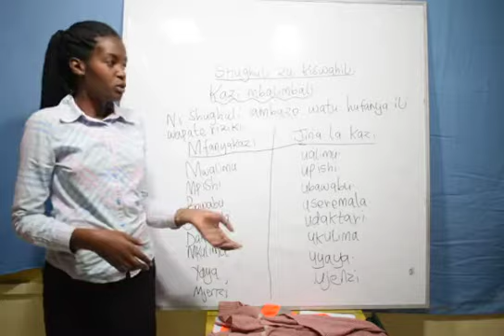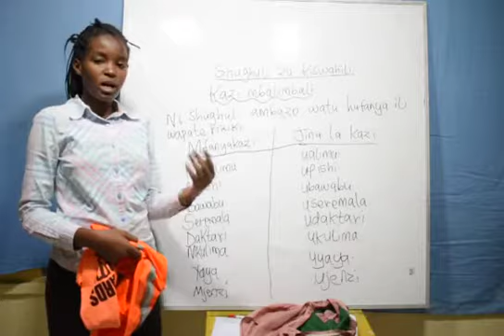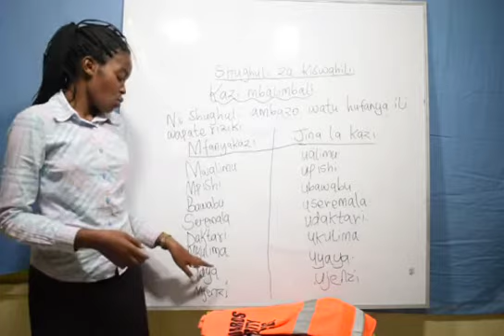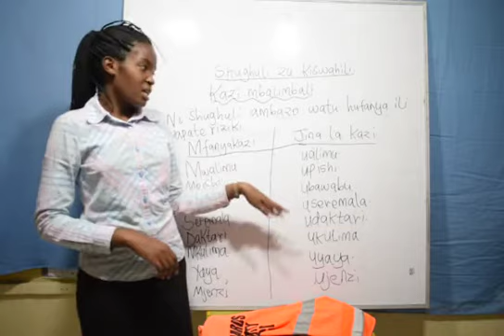Kiswahili - Kazi mbalimbali